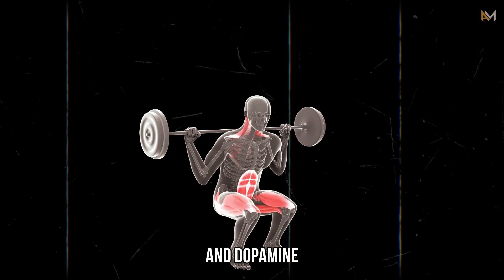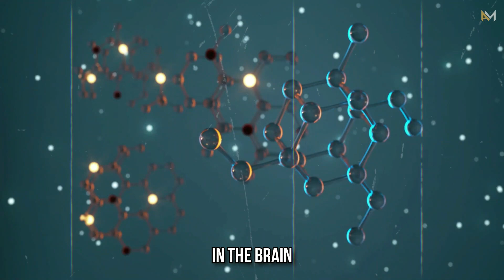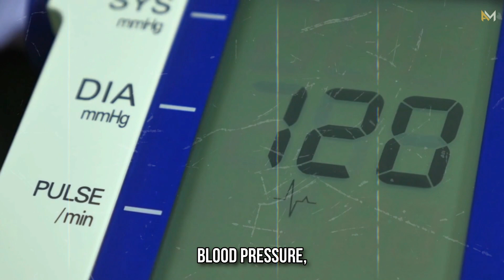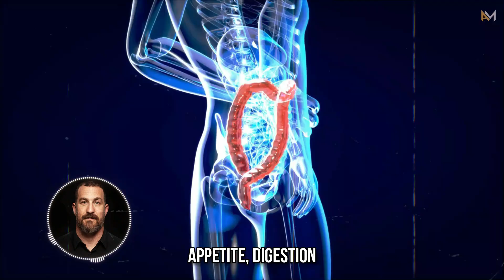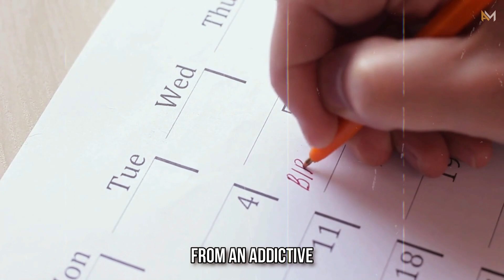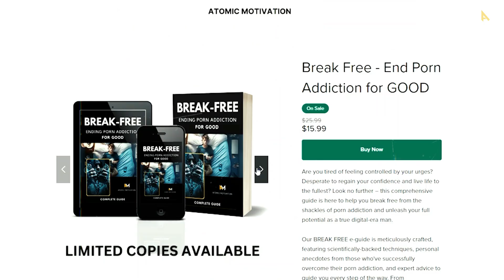Why 90 Days of Being Porn Free? | NEUROSCIENTIST Andrew Huberman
Andrew Huberman is a long-time neuroscientist from Standford university. His research has dove deep into addictions like prnography, phones and other substances. He frequently gives protocols on how to get away from these addictions in 30, 60 and 90 day plans. 90 days of no more choking the chicken will heal almost anyone from PMO. Andrew Huberman explains the neurochemicals involved in addiction and recovery and how nofap can help heal many problems like anxiety, depression and confidence.

📚 BEST MOTIVATION TOOLS 🛠️
🧠 Best Book for Deep Mindset Psychology
✍️ Best Book for Work Less Hours but More $
💸 Best Book for Wealthy Money Mindset
👔 Best Millionaire Motivation Bible
⚖️ Best Book on Laws of Power
✨ Best Self-Esteem Workbook
🤝 Best Book on Influencing People
💰 Best Book (Think & Grow Rich)
🔑 Best Book on Manifestation
⚔️ Supplement Used By Vikings
🌿 Best Supplement for Stress
💊 Best NoFap Supplement
☀️ Best Mood Booster Supplement
🪔 Best Anti-Anxiety Supplement